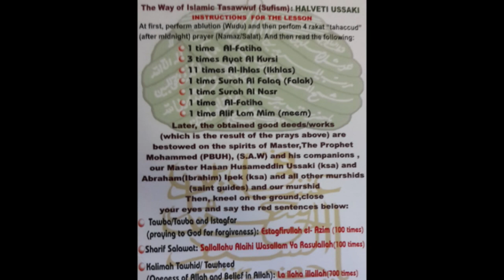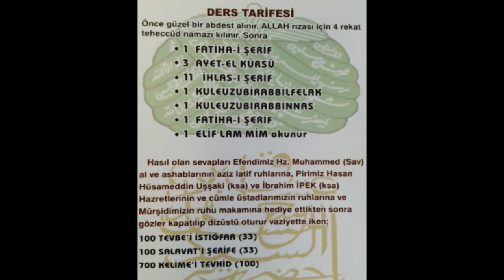Aşıkların Zikir Sofrası 12.10.2017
Fatih Nurullah Efendi (Ks)